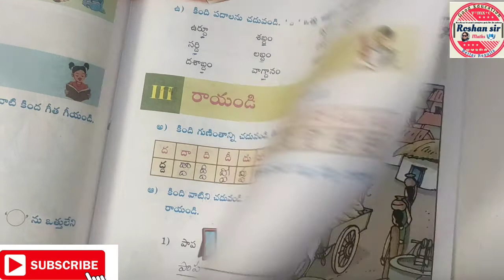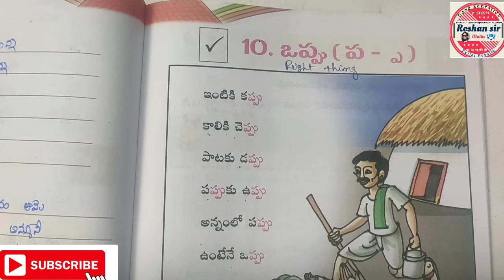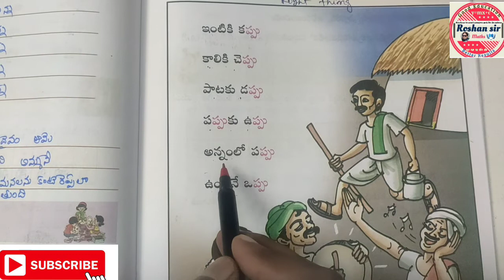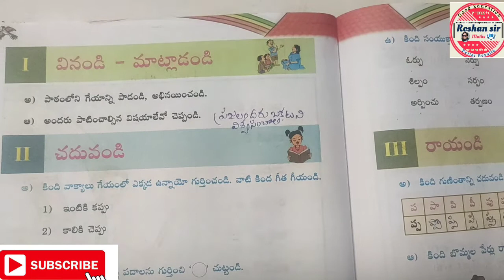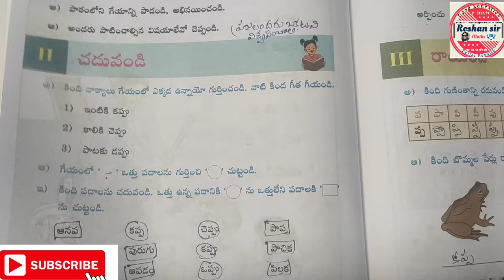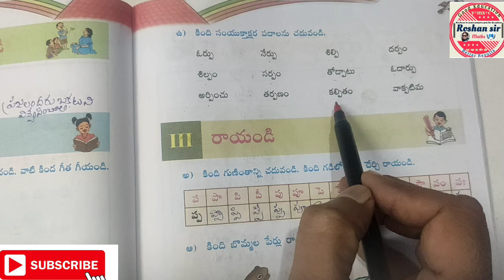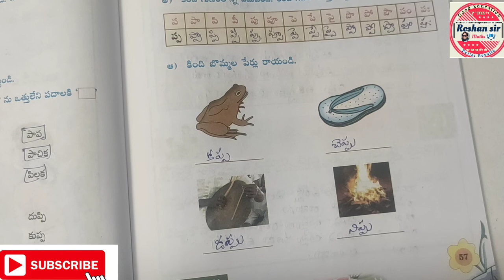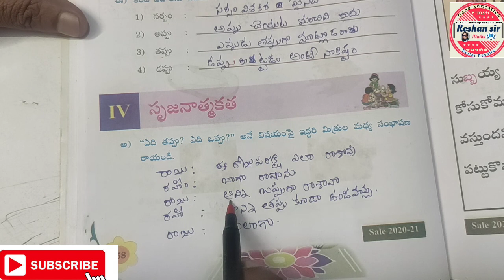TS/AP🔥7th class Telugu ||10.ఒప్పు|| Explanation in hindi with Grammar